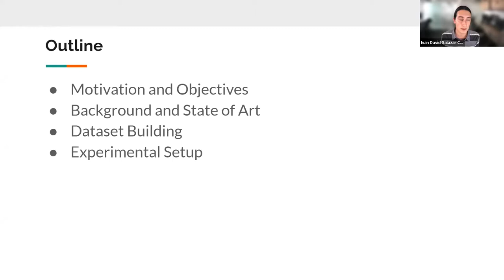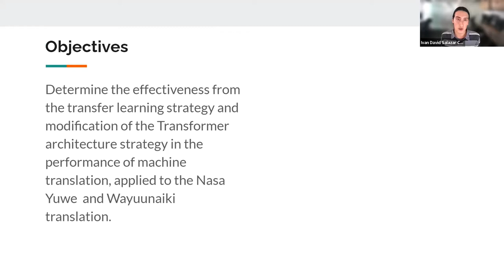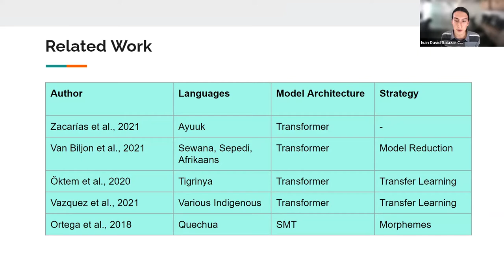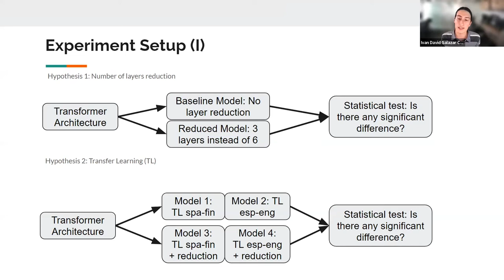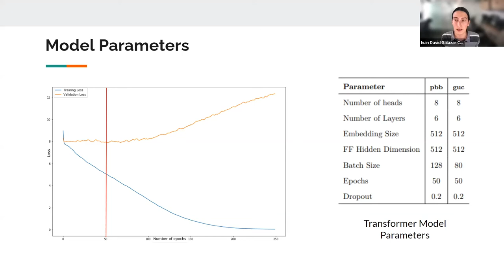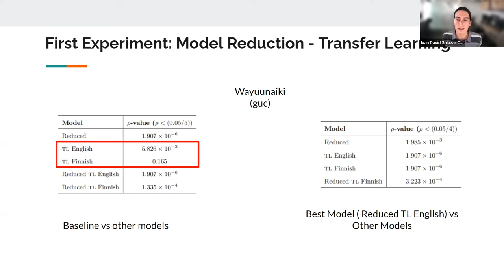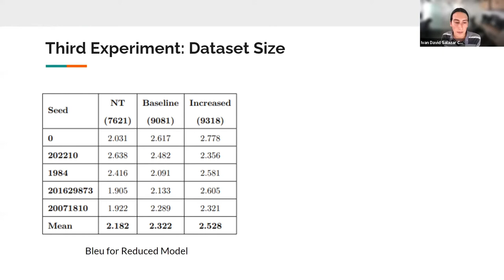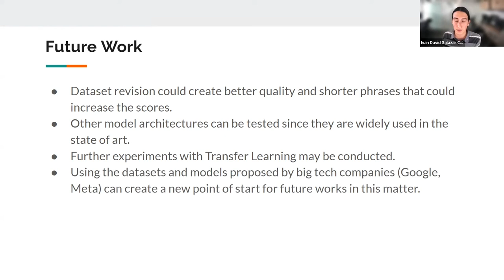Machine Translation Strategies for Low Resource Colombian Indigenous Languages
Master thesis defense by Ivan Salazar
Abstract: Low-resource languages are a challenge in the machine translation and the natural language processing field. During the past years, a lot of efforts have been made in the search for strategies that can counter the scarcity of written material for these languages. For example, Transformer architecture and Transfer Learning have been used as strategies to work in the low-resource environment, but the results are non-conclusive about their effectiveness. American Indigenous Languages are good examples of low-resource languages since they lack written sources, and obtaining them is particularly complicated. This research proposal aims to compare different strategies for low-resource scenarios for machine translation. The case of study for the experiments is two endangered indigenous Colombian languages.

Term: 2022-10
Promotor: Ruben Manrique